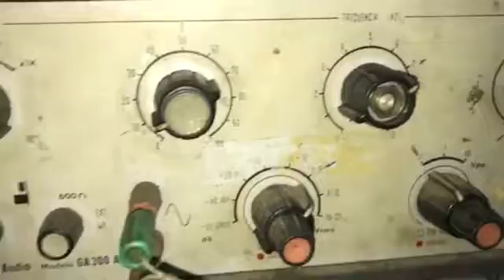Generador de audio demaquinas sa